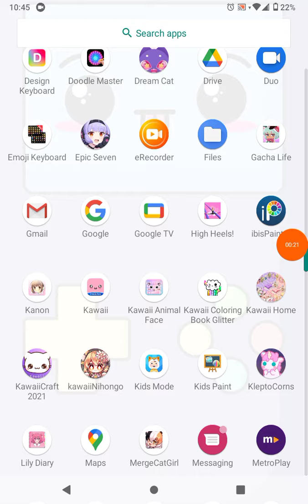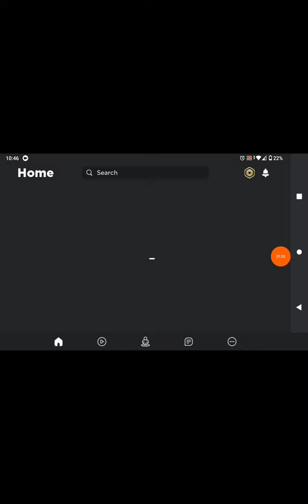i play five nights at freddy's (fnaf)